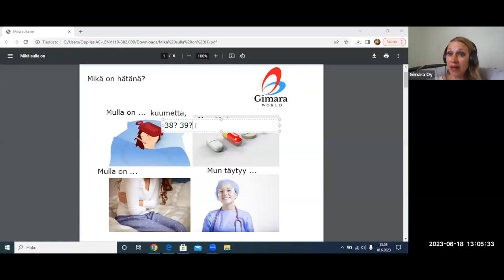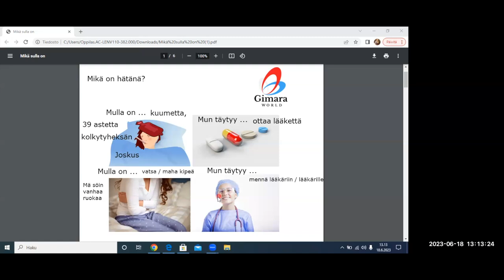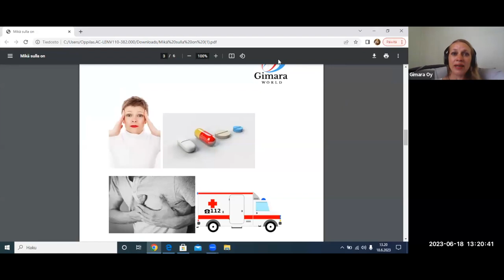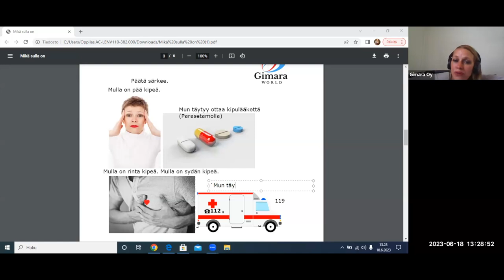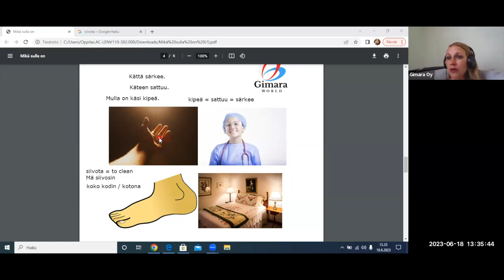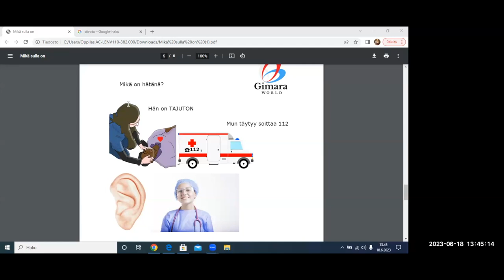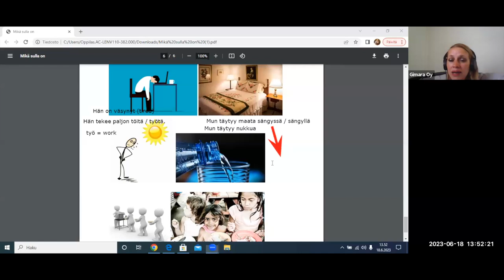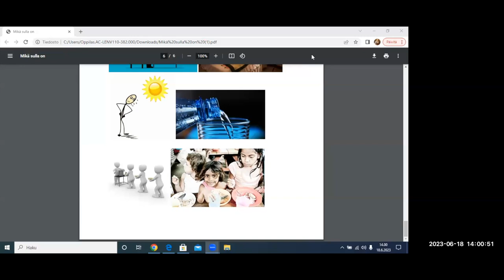Opi suomea! Mikä on hätänä? Mitä täytyy tehdä? (Beginner 1)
Teema Theme: Terveys ja hyvinvointi
Osateema Part theme: Mikä on hätänä? Mitä täytyy tehdä?
Taso Level: Beginner 1